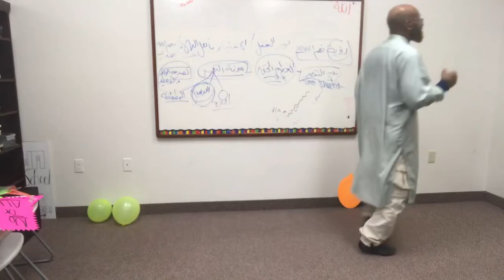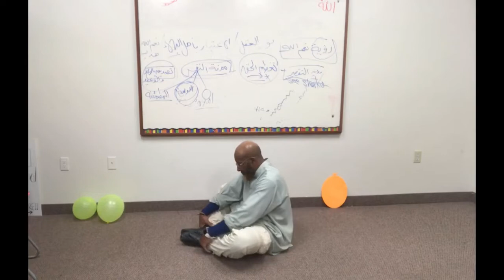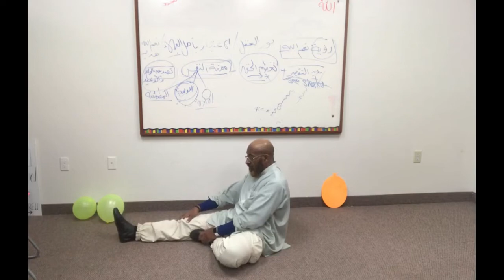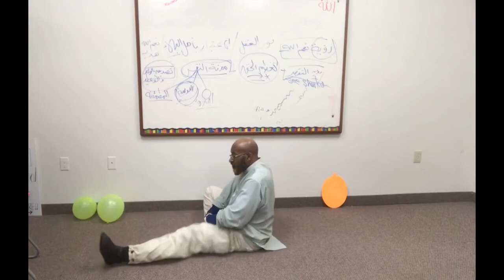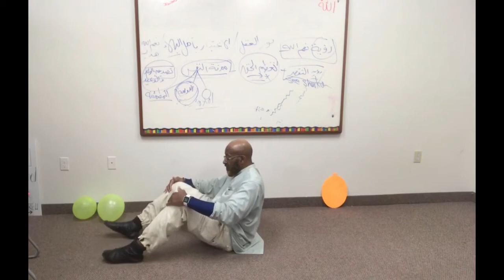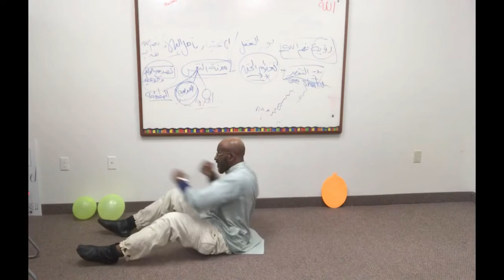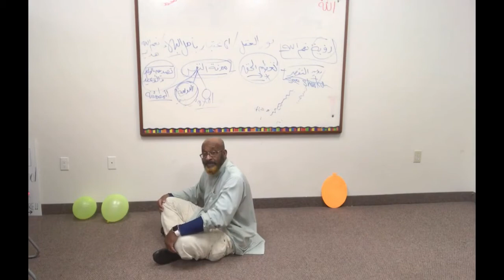PE BENCHES AND ALL